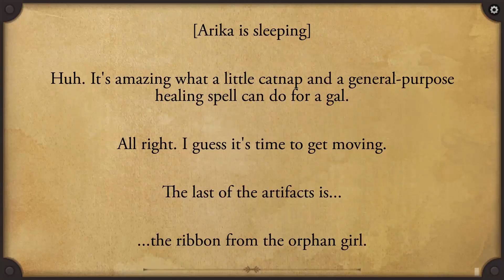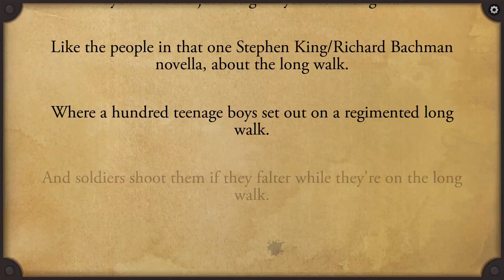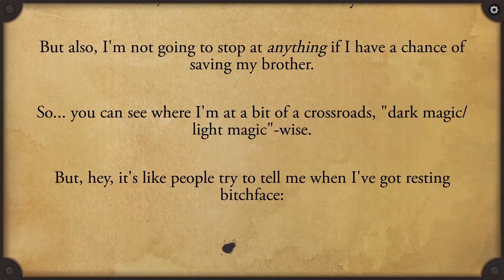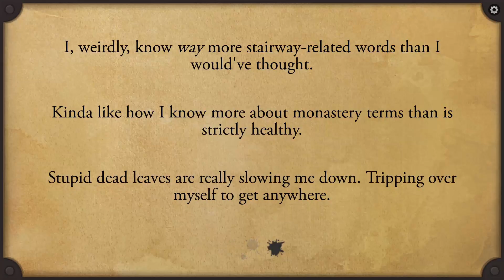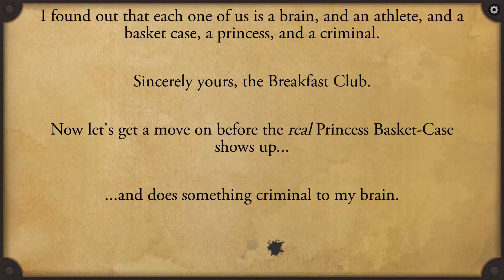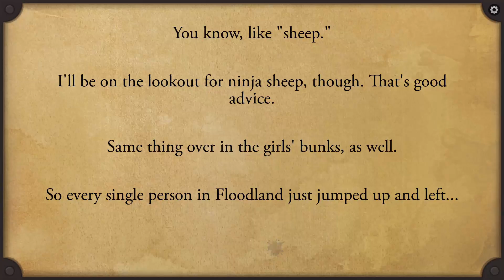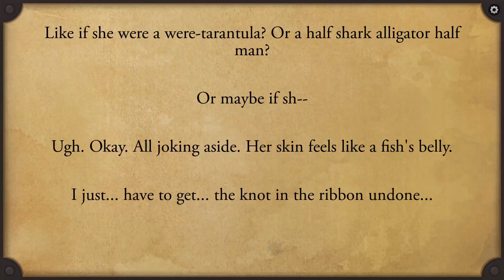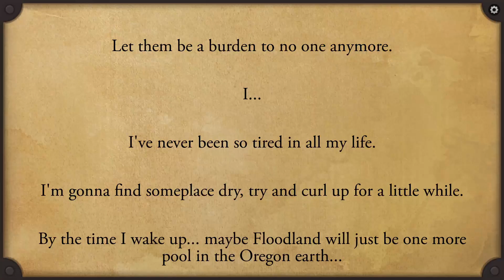Lifeline 2: Part 4 - The Ribbon (Android, iOS)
WARNING: If you haven't played this game but planning to do so, DO NOT WATCH THIS VIDEO AS IT CONTAINS SPOILERS.

This is Part 4 of my Lifeline 2 playthrough series.

I played the first Lifeline game after it became the App Store's Free App of the Week and I enjoyed it so much that I decided to try out Lifeline 2 an even do a playthrough series for it.

LIFELINE 2

Lifeline 2 raises the bar with a new suspenseful story from Dave Justus almost twice as long as the original, with many more choices and paths to explore. Lifeline 2 features a 28-minute original soundtrack and is fully optimized for Android Wear, delivering the best Lifeline experience on Android Wear yet. The second story in the Lifeline series connects you with Arika, a young woman on a deadly quest to avenge her parents and rescue her long-lost brother. Your choices will keep her alive and help her succeed as she faces mortal danger on her way to a final, fateful showdown against the forces that threaten all of humanity. Lifeline stories play out in real time. As Arika travels to complete her quest, notifications deliver new messages throughout your day. Keep up as they come in, or catch up later when you’re free. You can even respond to Arika directly from your Android Wear or your Android lock screen, without launching into the app on your phone. After completing any story branch, you can rewind to earlier parts of the story, or speed through parts you’ve already read. See what happens when you make a different choice: will you guide Arika virtuously, or cut corners to gain an edge? Seemingly simple actions can deeply affect the outcome. Arika’s story, and the fate of the world, depend on your judgment. You will face the consequences together, because Arika is relying on YOU. Lifeline 2 features no in-app purchases and no ads. An Internet connection is not required.

This video was recorded on a Galaxy S6 (Android).